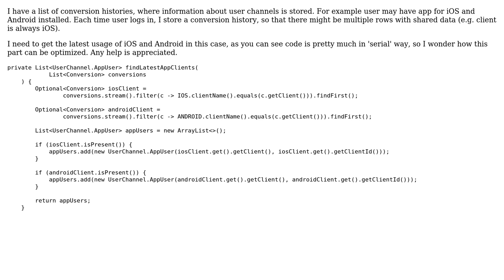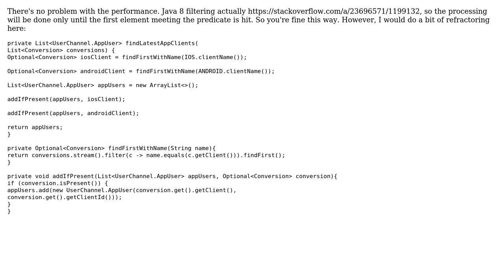Code Review: Searching two different elements in a same list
With thanks & praise to God, and with thanks to the many people who have made this project possible! | Content (except music & images) licensed under CC BY-SA | Music | Images & others | With thanks to user Xtreme Biker user vtor user koceeng and the Stack Exchange Network Trademarks are property of their respective owners. You are responsible for your own actions.